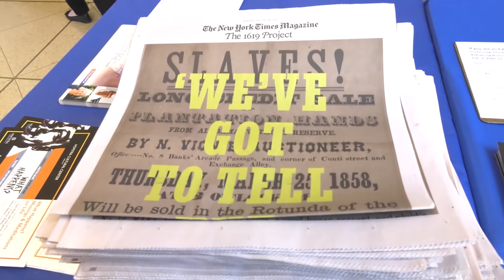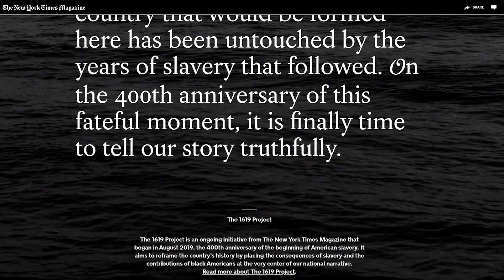The Legacy: Nikole Hannah-Jones | Hofstra Today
Nikole Hannah Jones Interview.

Spring 2020, Episode 1